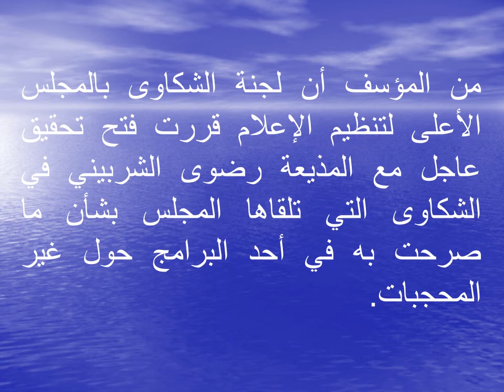رضوى الشربيني وأزمة الحجاب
من المؤسف أن لجنة الشكاوى بالمجلس الأعلى لتنظيم الإعلام قررت فتح تحقيق عاجل مع المذيعة رضوى الشربيني في الشكاوى التي تلقاها المجلس بشأن ما صرحت به في أحد البرامج حول غير المحجبات.